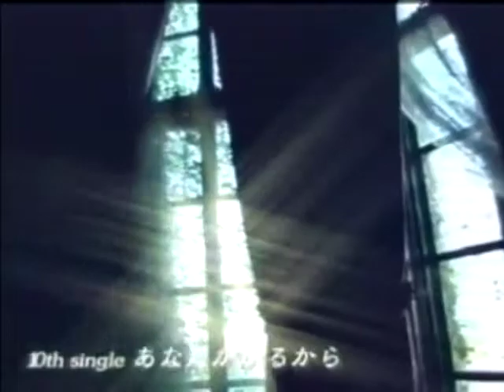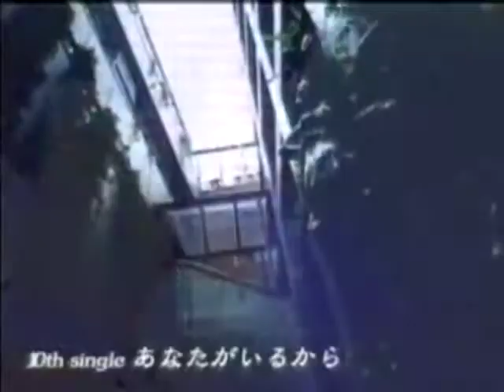Miho Komatsu - Anata ga Iru Kara